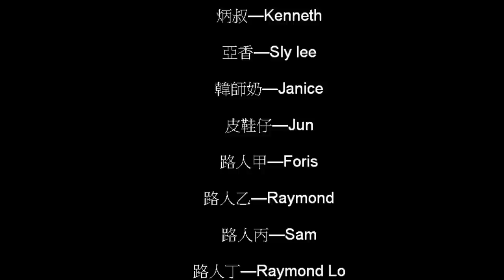HKUGAC中文戲劇組呈獻：《七十二家房客》part 2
終于，up到了=  =